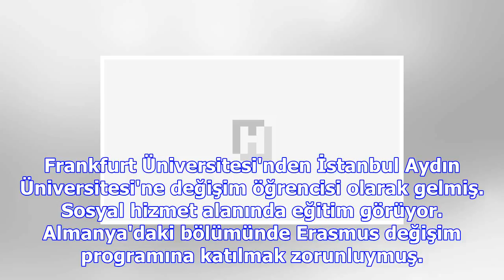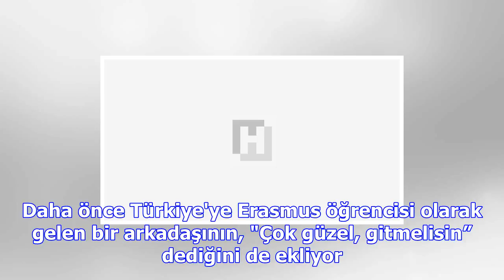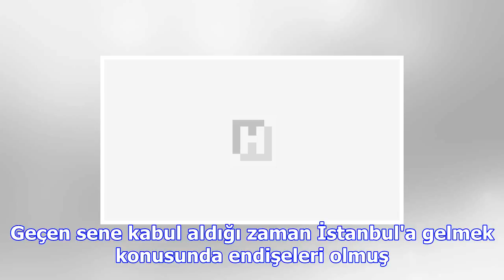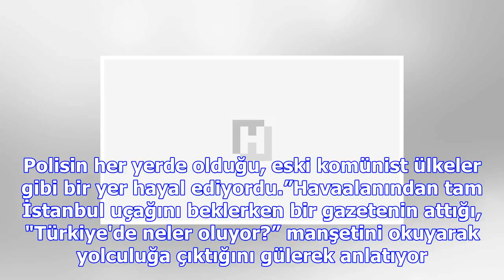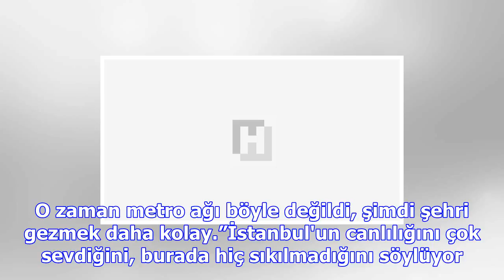'türkiye'ye gidecek kadar aptal olma' diyen bile olmuş... yaşadıklarını anlattılar